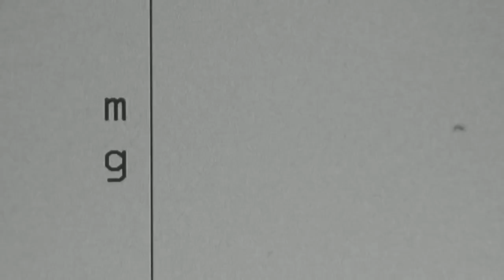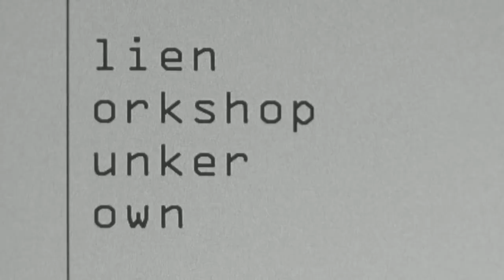Max Garson Bunker Down Re Edit